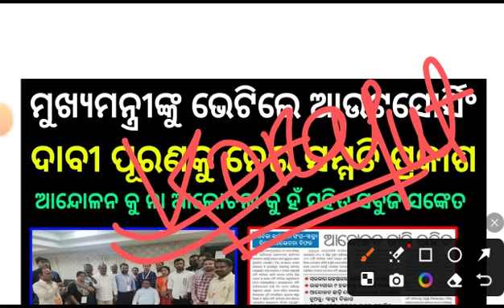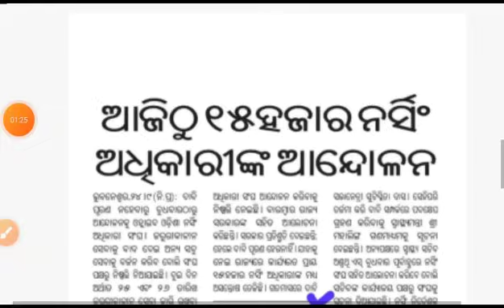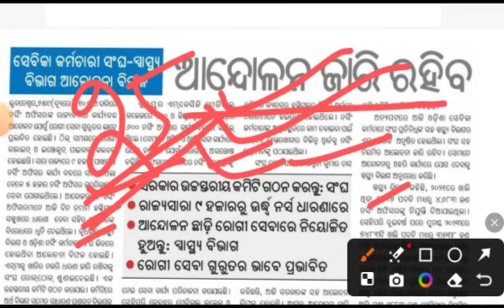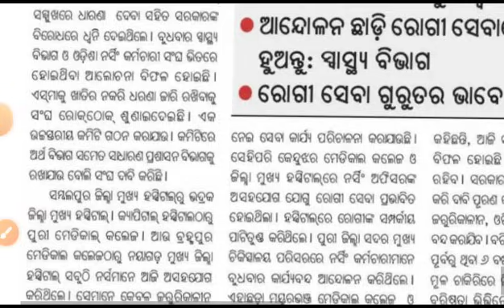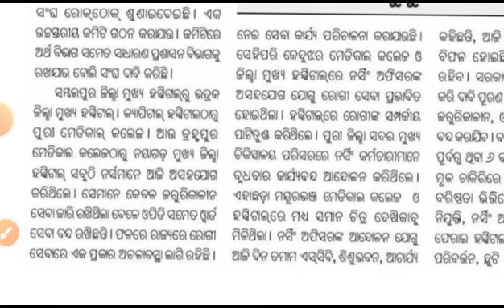ମୁଖ୍ୟମନ୍ତ୍ରୀଙ୍କୁ ଭେଟିଲେ ଆଉଟସୋର୍ସିଂ କର୍ମଚାରୀ । ଆନ୍ଦୋଳନ ଜାରି ରହିବ ।